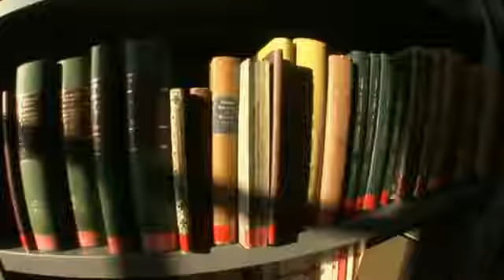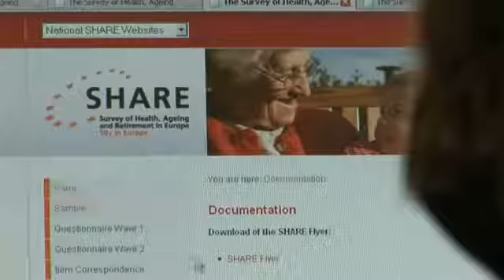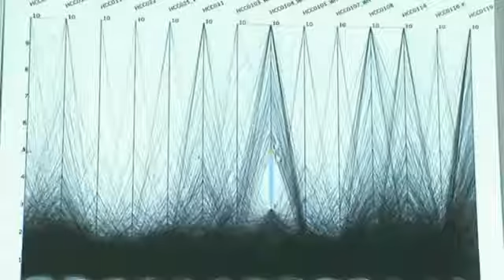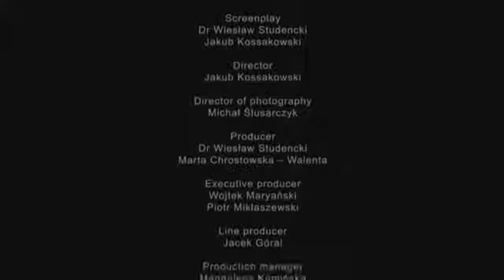EUROPEAN RESEARCH INFRASTRUCTURES